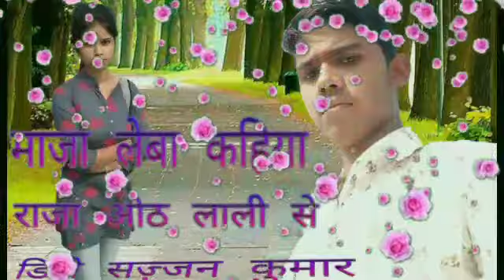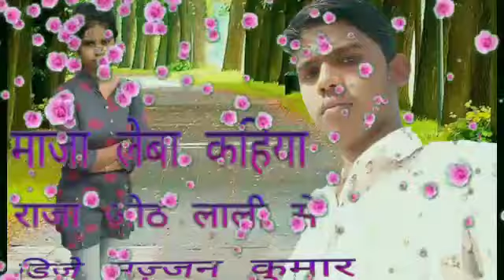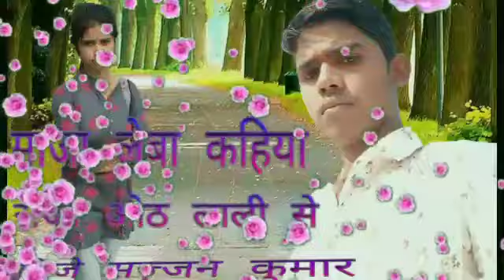Payal kahe piya piya kan bali se maza leba kahiya raja othlali se bhojpuri song 2019 s, k, Manjhi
Dj sajjan Kumar Manjhi Amilkoni